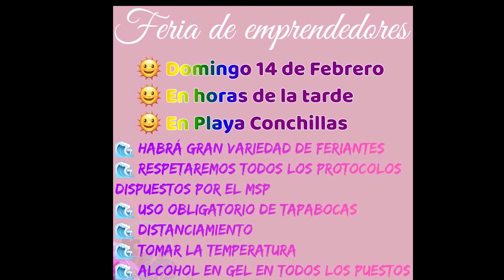Feria de Emprendedores este Domingo 15 hs en Playa de Conchillas